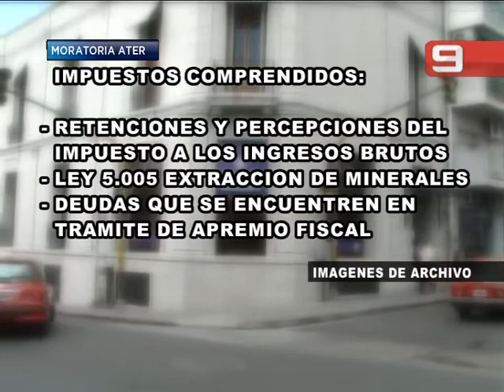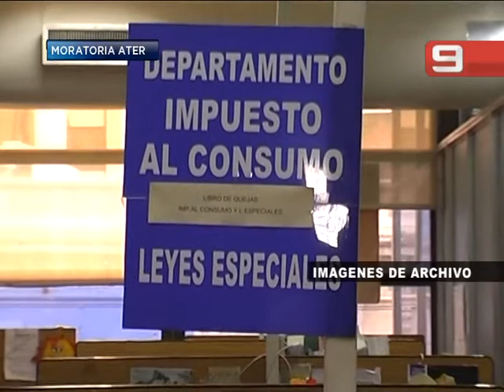Las Noticias por el Nueve - Moratoria ATER. 10/09/14